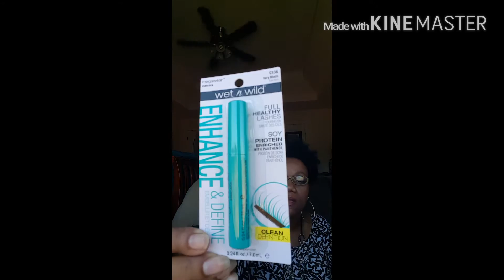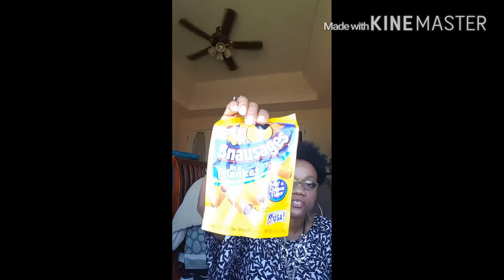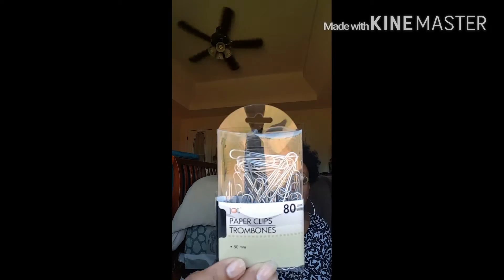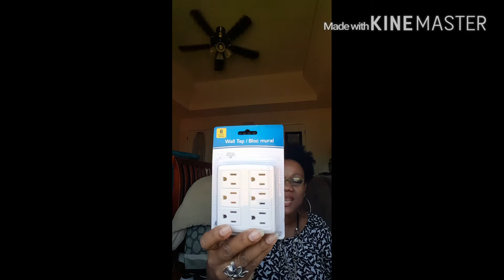NEW DOLLAR TREE FINDS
New Makeup, Toiletry, Office & Random Items